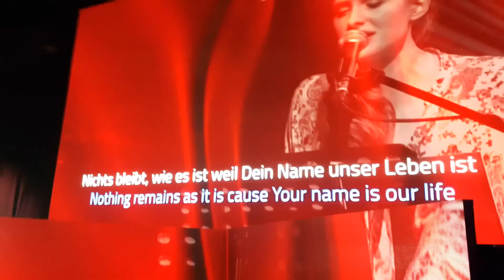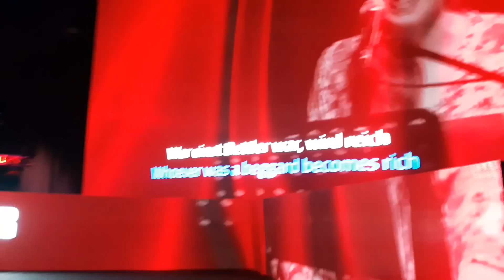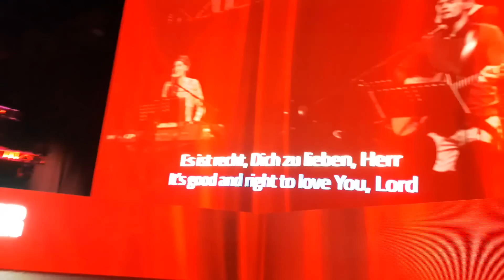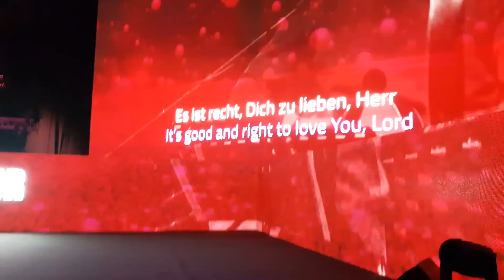mehr2016 wir lieben deinen Namen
in Augsburg